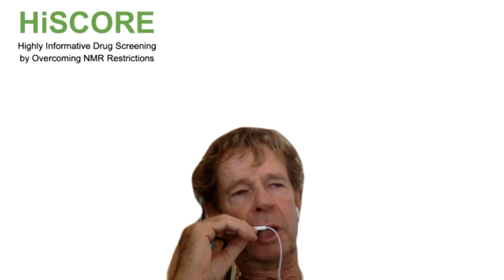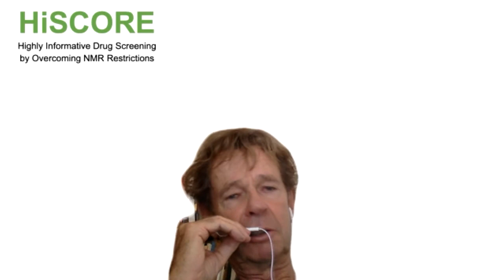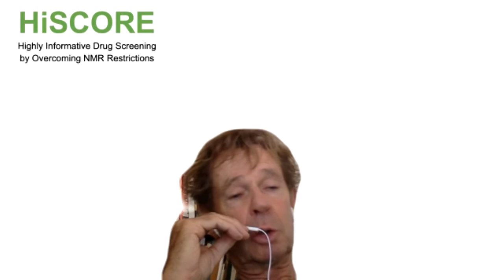Appel international de scientifiques : Visio-conférence du 10 novembre 2020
A l'occasion de la Journée internationale de la science au service de la paix et du développement.
Présentation de l'appel international de scientifiques pour le désarmement nucléaire et pour le climat (déjà signé par 60 scientifiques d’une douzaine de pays). Appel lancé avec le soutien du Mouvement de la Paix et de Pugwash France.
Ont participé à cette conférence de presse :
Ivan LAVALLÉE, Professeur Emérite d’informatique / Marie-Françoise COUREL, Directrice honoraire des Sciences Humaines et Sociales au Cnrs, Membre de l’Académie des Sciences d’outre-mer / Jacques BORDÉ, Directeur de recherche sciences physiques au Cnrs, Vice-président de Pugwash France, Edith BOULANGER : Maître de Conférences en chimie à l’Université Pierre et Marie Curie - Paris VI, et Co-porte-parole national du Mouvement de la Paix / Roland NIVET, ancien Directeur du service recherche et valorisation àl’Université Rennes 1, et co-Porte-parole national du Mouvement de la Paix / Nicolas DELERUE, Physicien, Président de Pugwash-France / Alain Rouy, Professeur Chaire supérieure CPGE, et Secrétaire exécutif de l’Association internationale des éducateurs à la paix (AIEP) / Jacques DUBOCHET, Professeur honoraire à l'Université de Lausanne, prix Nobel de chimie 2017, Professor Emeritus at the University of Lausanne, Nobel Prize in Chemistry 2017,Prix Nobel de la Paix de chimie en 2017